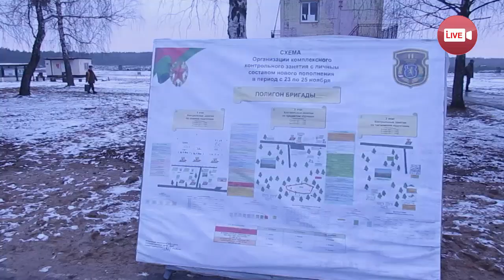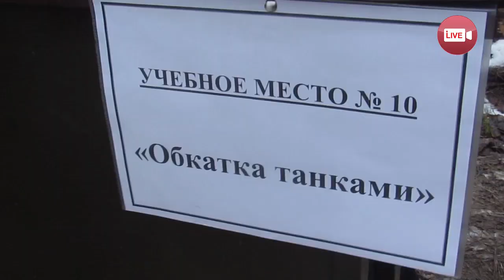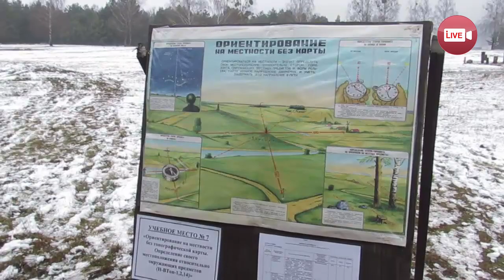Было страшно, но хотелось бы повторить! Молодое пополнение 11-й мехбригады прошло "обкатку танками"